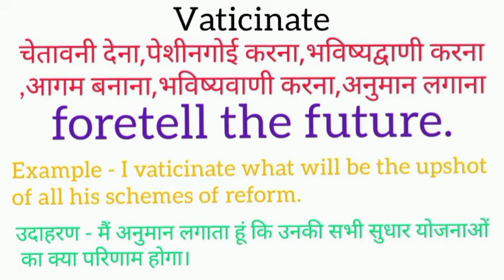Vaticinate meaning in hindi || vaticinate ka matlab kya hota hai || word meaning english to hindi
vaticinate meaning in hindi
vaticinate ka matlab kya hota hai
english to hindi
word meaning
what vaticinate
vaticinate ​का हिंदी अर्थ